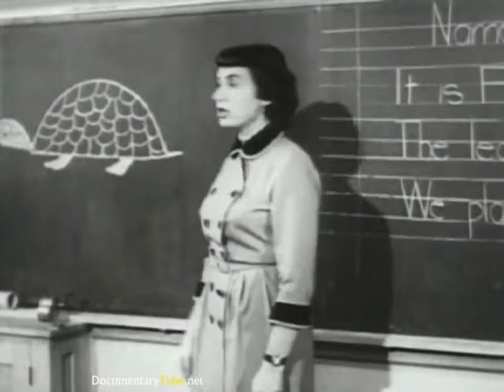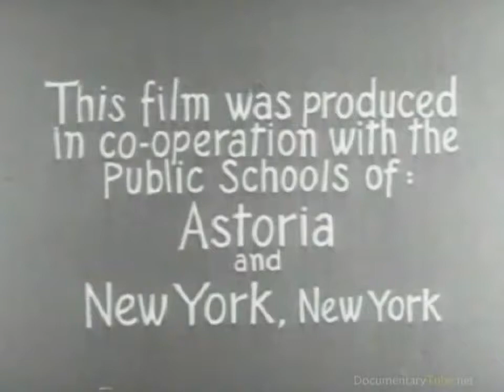AMERICAN NOSTALGIA: Duck and Cover ()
Watch this American culture video about family life during the 1950s. ,